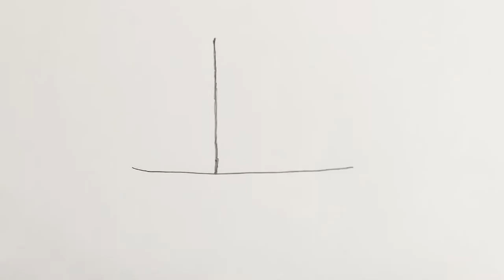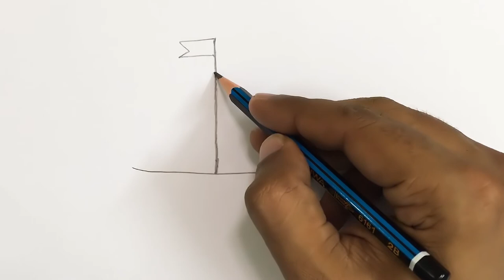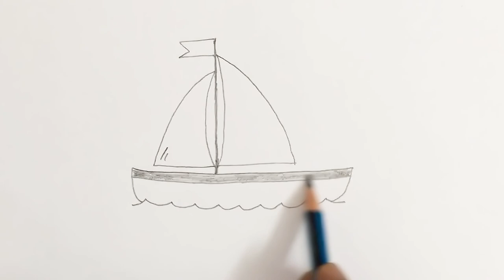how to draw sail boat step by step for kids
This tutorial teaches how to draw a cartoon sail boat for kids. Its a simple way of drawing, just watch and follow. Don't worry if you make some mistakes, you can always use an eraser, or better even you may create something wonderful of your own!